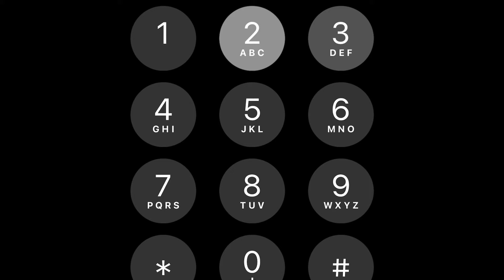Don't Stay Awake... (Death bed)